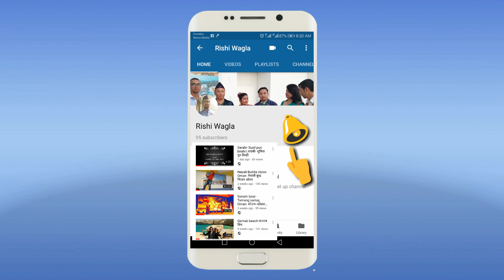Yo dharti hamrai ho chinta namaan - nari diwas Muscat oman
This song was performed on occasion of 109th international women's day at Oman by Nisha sunar on behalf of Mahila samuh oman